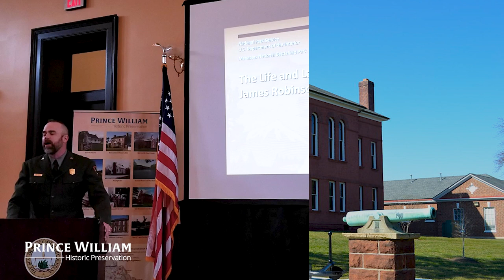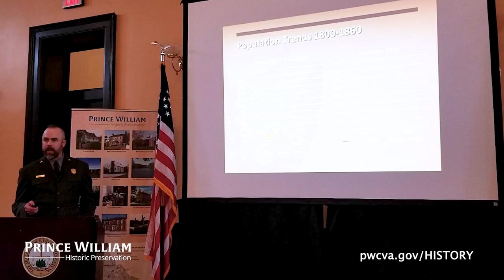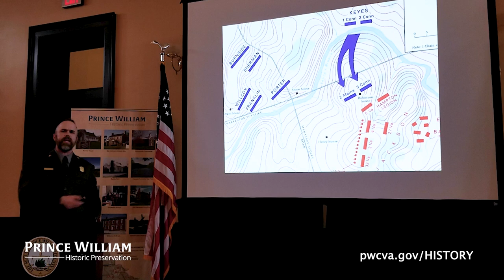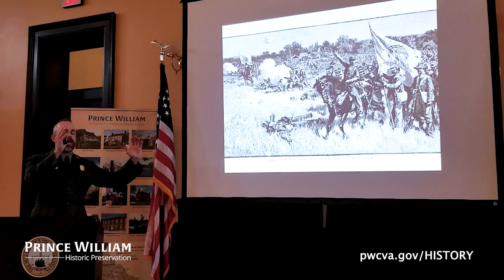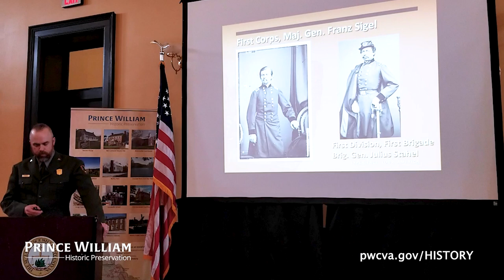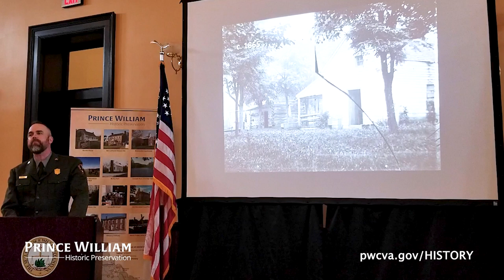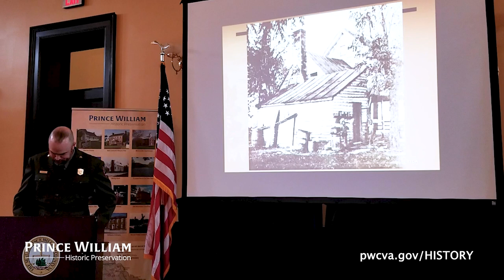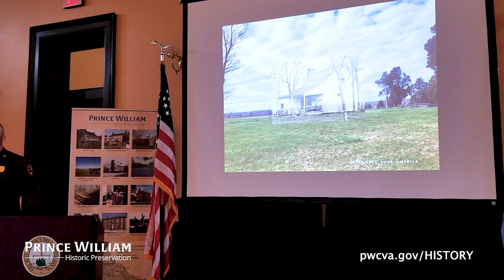2023 Prince William/Manassas History Symposium: The Life & Landscape of James Robinson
View the recorded presentations seen at the 8th Annual Prince William/Manassas History Symposium held at the Old Manassas Courthouse on Saturday, March 25, 2023. In this presentation titled "The Life and Landscape of James Robinson", Jim Bailey shares the story of James Robinson,  a free African-American who witnessed the battles of Manassas alongside his family.

James C. Bailey is the Chief of Interpretation, Visitor Services and Resource Education at Manassas National Battlefield Park. From 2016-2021 Ranger Bailey planned and oversaw events at National Mall and Memorial Parks, including the National Cherry Blossom, National Independence Day Celebration, and two presidential inaugurations. His interest in the Civil War began as a young child during the 125th anniversary of the war in the late 1980s.  He also wrote and designed seven Civil War Trails signs in Morgan County, West Virginia on the Bath-Romney Campaign.

The Office of Historic Preservation is a division of Prince William County's Department of Parks, Recreation, and Tourism. If you enjoyed this video, consider making a donation to support the Historic Preservation Division.